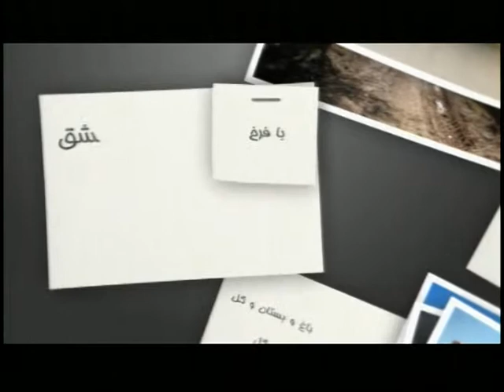Farrokh Torkzadeh 08.11.14